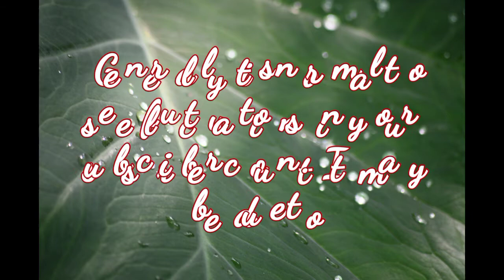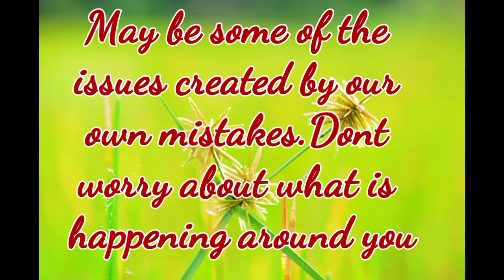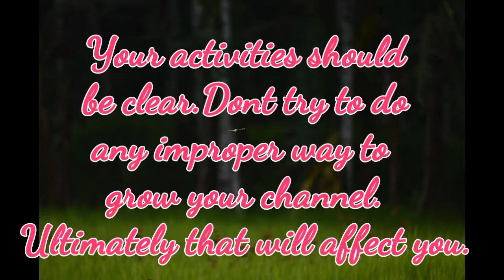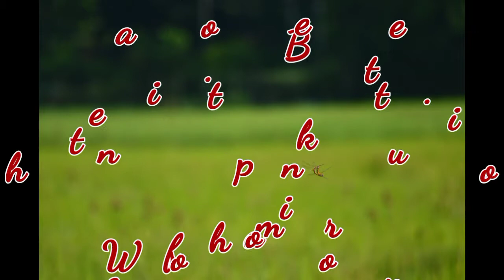reason Why loosing Subscribers || Youtube Subscription Problem.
Now a days many people facing the unsubscription problem.